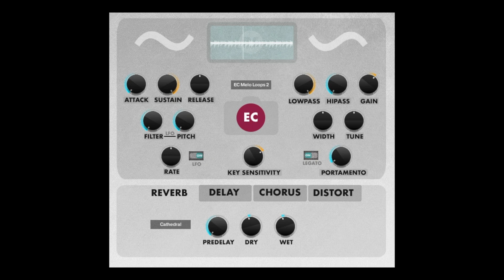ETHNOCINEMATIC 2 | PATCH WALKTHROUGH | RAST SOUND